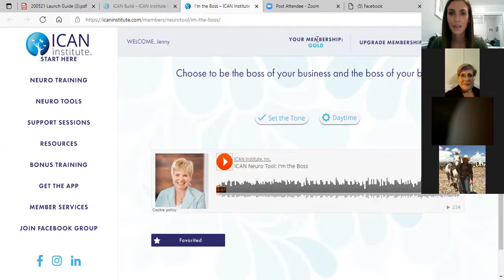Team Fireball call Nov. 29th, 2021 - Mindset